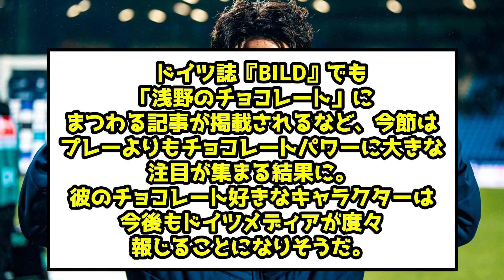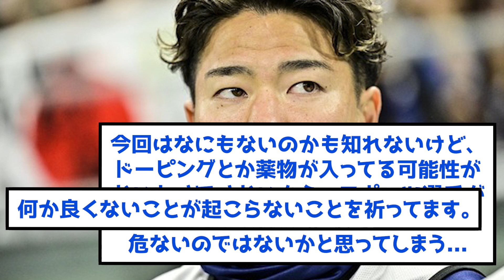【悲報】ボーフム浅野拓磨さん、現地評がとんでもないことになるwwww